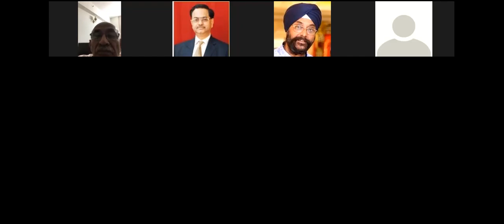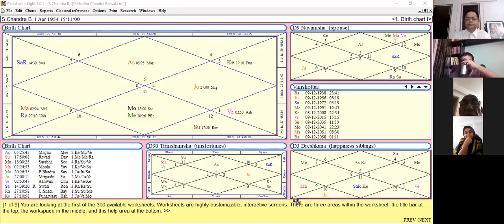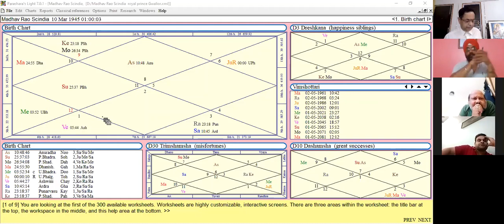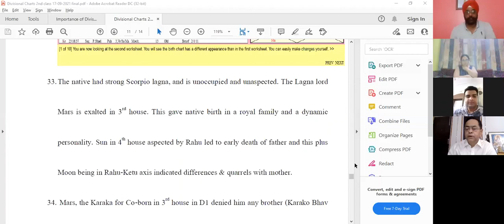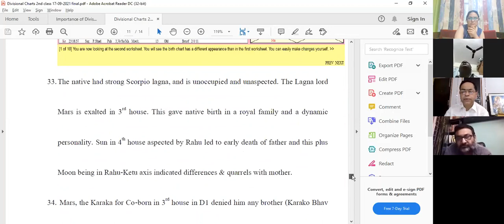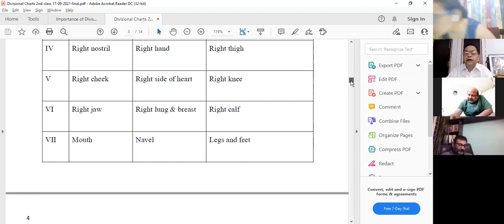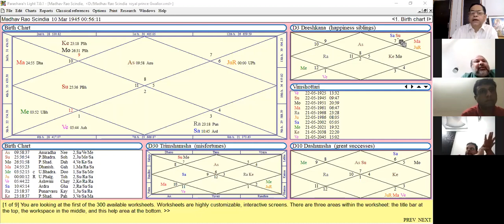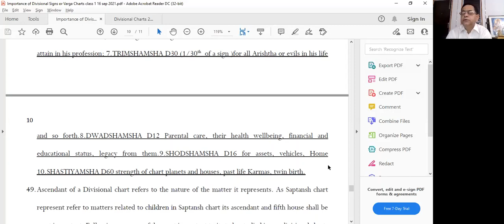Divisional Charts- Dreshkan or Decanate D3 Part 2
Dreshkan is an important chart in other words, one of the most important division and should never be ignored since it indicates the values of life and the Poorva Punyas. It shows the outcome of any action which can be positive or negative. This chart is basically meant for in-depth study of 3rd house significations, alongside power of each House and Planets in the chart -Bhav Bala and Grah Bala. Decanate is 3rd in order of importance after Natal & Navamsha charts. Decanate chart is extensively used in Natal, Mundane, Horary & Medical Astrology. This chart is useful for various aspects such as:
1) The number, welfare and happiness to & from siblings.
2) The nature, valor, comforts & prosperity of the native.
3) The inclination or potential for noble or criminal activities
4) In identifying the diseases
5) Timing & nature of death of the native
6) Time of commencement or occurrence of any incident or event like journey, litigation, accident, acquisition of property etc.
Calculation of decanate: Each sign is divided into three equal divisions
(1)0-10 deg.
(2)10to20 deg. And
(3) 20 to 30 deg.
To give Dreshkan of 10 degree each, Planets or lagna falling in 1st Dreshkan belongs to the same sign (no calculation done Planet remain in same sign), 2nd Dreshkan goes to 5th from the sign and the 3rd Dreshkan goes to 9th from the sign. The Lagna lord, 5th lord and 9th lord of the Birth chart are seen in D3. Lagna is Atma, fifth is Jeev Atma (Soul enters child’s body here) and Ninth is Parmatma. If they are connected in dreshkan Native has a happy life blessed by divinity. Planets involved with 3rd house or 3rd lord shows failure or success of any activity. The karmas of D3 are different from Karmas of D10. Dreshkan D3 shows the fruits of any Karma, whereas Dashmansha or D10 shows action of our Karma. (Reflects D3 importance). Strong bhavas of D1 chart when show it-self weak, in D3 do not give its full results, Rajyoga formed in such a bhav also show diminished (weaker) results. Any bhav that shows strength in D3 show abundance for native in its deliverance of promises. In Decanate, if 3rd house has a Mooltrikone sign, then its significations will have better dynamism, it will be more so in the Dasha periods of 3rd lord, or Karaka Mars, Karaka Jupiter or Dreshkan lord or of Planets associated with 3rd house. Dreshkan divisions, Trine to each other (1, 5, 9 or 2, 6, 10 etc.), convey apparent & hidden personality & nature of the native. In a Decanate chart, if in majority, exalted planets occupy Kendra Bhavas (1, 4, 7, 10 Houses) the native becomes King, Minister, or a Senior executive in Govt. or Large corporates. A planet in its own sign, would make the native owner of landed properties, owner of farming land and respected by society. A planet in a friendly sign, in D-3 chart, would make native an eloquent speaker and learned man.

With Warm Regards & Affection,
Jyotish Guru Sri Manoj Kumar Bhandari